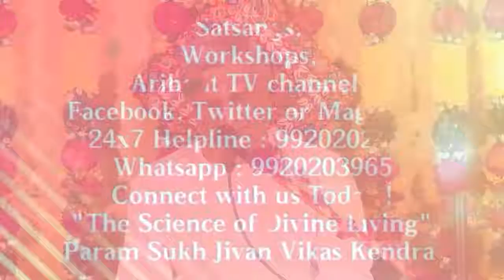Shri Siddhachakra - The Yantra of Victory (in Hindi with English subtitles) paramsukhtvnamojinanam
Namo Jinanam,
P. Pu. Pankajbhai explains how the householder's life full of negativity needs to be purified by a divine practice that is scientific and practical.  Shri Siddhachakra Mahayantra is the yantra for ultimate freedom or victory in life and thereafter.

Annual Activities and Upcoming Events :

Celebration Satsangs
10th October 2017 (Tuesday)
Andheri

Science of Divine Lifestyle Training Workshops

Navratri Navpad Siddhachakra Aradhana Sadhana
21st September to 5th October 2017
Rashtriya Shala, Ghatkopar(E)
7:30pm - 10:30pm with Live Webcasting

48 hours Desana (Lord Mahavir's last words)
18th and 19th October 2017
Rajasthan, Rata Mahavir
11days Diwali celebration with Jinmarg Trekking across adjoining Tirths (places of pilgrimage)
16th October to 26th October 2017

Government Hospital Sector, Education Sector, Ashram Sector, Public Awareness Sector, Nature Care Sector, Seva for the Monks, Counseling Seva.
Pour in your Contributions by sharing time, mind, money, words and contacts.

Vision 2025
Project 1 : Divine Wellness Centres
Project 2 : Divine Arihant Village

Save and send a Whatsapp message :
Namo Jinanam, add me, along with your name and location, for regular audio, video, poster messages and updates.

24 by 7 Counseling Seva.
Missed Call Helpline number : 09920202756
For any query and wellness solutions.

About us :
Param Sukh Jivan Vikas Kendra is the brainchild of P. Pu. Pankajbhai founded in 2005 to impart The Science of Practical Divine Lifestyle Training so as to mould the lives of individuals as per the cosmic laws.
Namo Jinanam